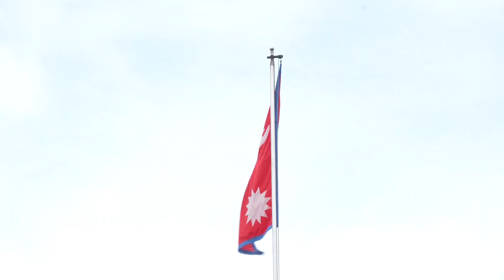K.P. Sharma Oli Sworn in as Nepal's Prime Minister amid leadership instability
In Nepal, K.P. Sharma Oli took oath as prime minister amidst the country's fifth leadership change in as many years. Leading the moderate Communist Party of Nepal (Unified Marxist Leninist), Oli aims to foster stability crucial for economic growth and job creation. His appointment follows the removal of predecessor Pushpa Kamal Dahal, who failed to secure parliamentary confidence after a tumultuous tenure. Nepal, since abolishing its monarchy in 2008, has witnessed frequent shifts in government, now seeing its 14th under Oli's leadership.